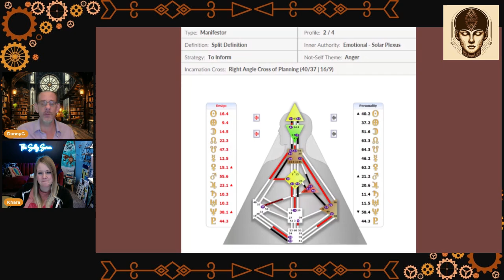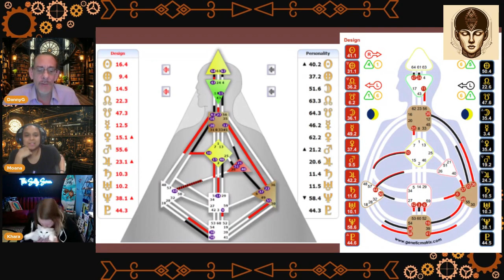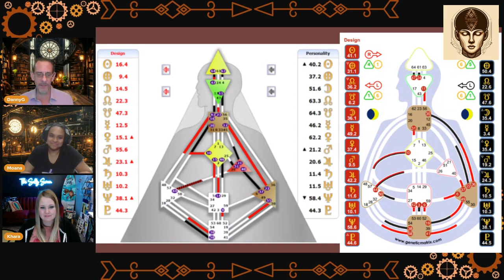~ 2/4 Manifestor Reading ~ Cross of Planning ~ Chart Analysis ~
🚀 Manifestor Magic: Unleashing the Cosmic Initiator! 🚀

In this cosmic reveal, we'll explore:
⚡️ The Manifestor's unique power to initiate & catalyze change
🎭 The intriguing 2/4 profile - the "Hermit Opportunist" with hidden star power
🗓️ The Cross of Planning - where foresight meets manifestation

Whether you're a fellow Manifestor or just cosmically curious,
This reading will ignite your imagination! 🌟

Tune in live to ask questions & witness the magnetic aura of a Manifestor in action!

0:00 Intro
5:00 Ideas through Abstraction
9:38 Gate 62
15:00  Having Doubts
22:26 Being Strategic
29:22 Unconscious 12-22
34:05 Overthinking Emotional Lows
40:00 Making Impact Lists
43:53 Impacting a 4/1 Profile
44:45 Synastry Chart with Tribal Streams
50:43 Defined Root affecting Undefined Root
56:33 Trying to make commitments
1:00:58 Two people with emotional authority
1:06:04 Manifestor Not Self
1:10:07 Communing and letting people be themselves